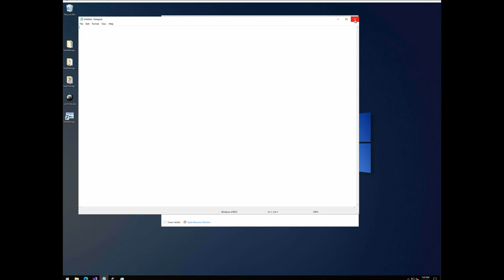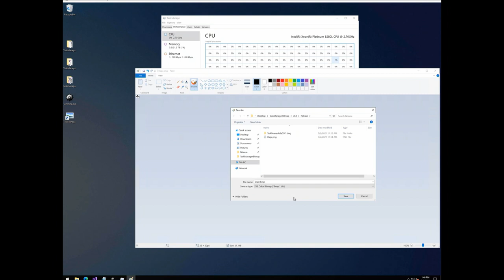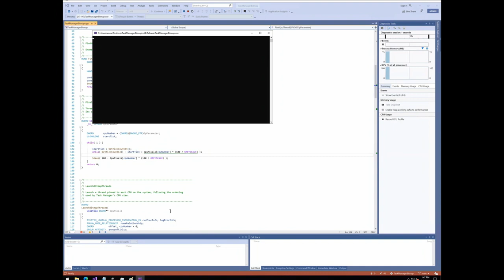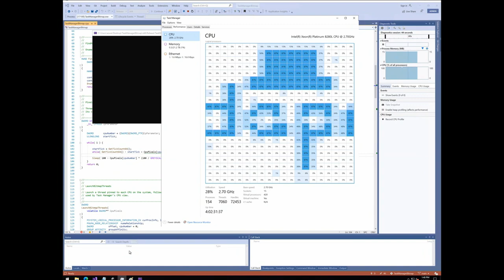Mark Russinovich on Azure Innovation and more! | STUDIO01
Join Rick and Mark in a conversation discussing Azure innovation, cloud native programming models, and other exciting technology.